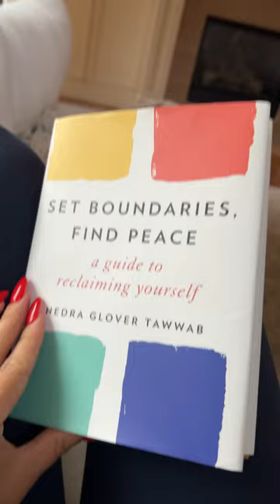Daily Vlog | dad sneakers, workout at home, vegan soup